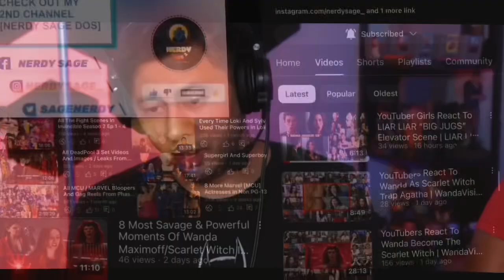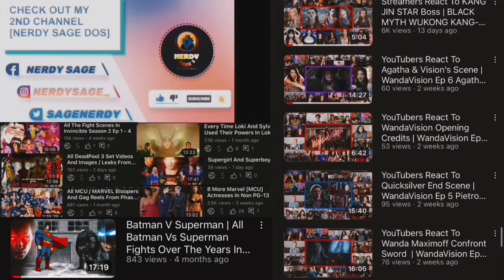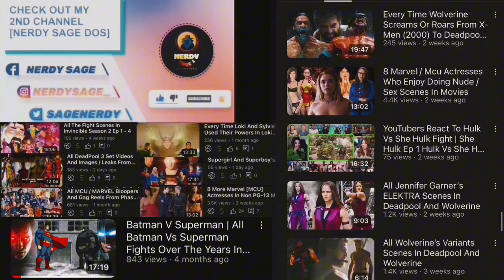YouTubers React To SOFIA KILL ALL THE FALCONES | The Penguin Ep 4 End Scenes Reaction Compilation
• Batman V Superman | All Batman Vs Superman Fights Over The Years In Movies And Tv Shows

                       • REACTORS •
 -  CinePals
 - Reel Rejects
 - Blind Wave
 - Nikki & Steven
 - The Normies
 - Late To The Party
 - The Homies
 - RT TV

1- Please  👏
3- Like ❤
4- Share